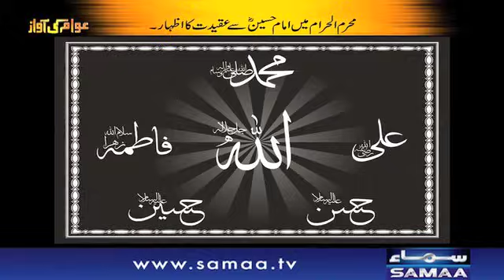10 Muharram-ul-Haram | Awam Ki Awaz | SAMAA TV | Sep 21, 2018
محرم الحرام میں حضرت امام حسینؑ سے عقیدت کا اظہار ۔ ۔ ۔
زندگی کا کوئی اعتبار نہیں جس قدر ممکن ہو دوسروں کے کام آوٗ ، حضرت امام حسینؑ